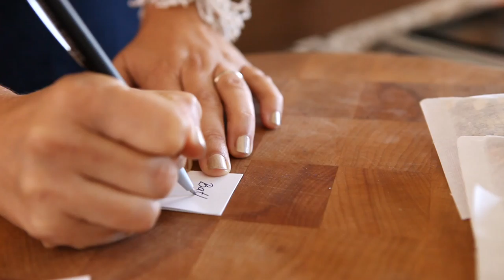DIY Bath Tea Bags | Kin Community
Like this project? Get everything you need to make your own bath teas
Find project info by clicking on "Show more" below.

Imagine soaking in a giant cup of relaxing herbal tea!  Debbie Chialtas of Soapylove.com combines lovely ingredients like chamomile and lavender in her bath tea recipe.  Easy to assemble and packaged like giant tea bags, they make a wonderful presentation and a very thoughtful gift.

Since 2006, Debbie Chialtas has worked to make the world a brighter, happier and cleaner place through her company Soapylove.com, purveyors of adorable, high quality, hand-crafted soaps.  Based in sunny San Diego, California, Debbie is the author of multiple soap crafting books & ezines and is a leading innovator in glycerin soap design and craft.